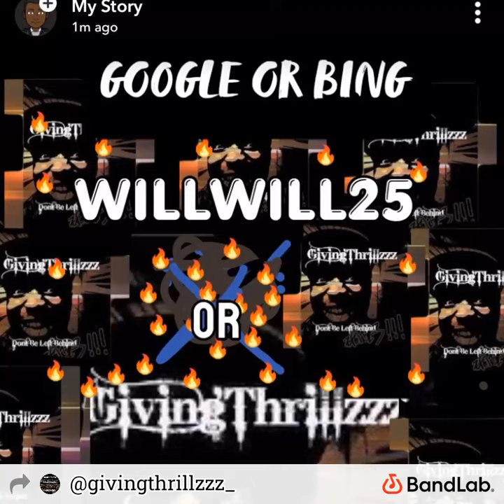FlexSon by Freestyle Champ